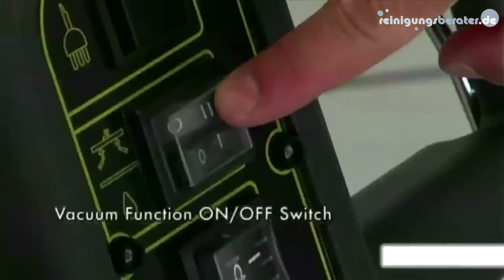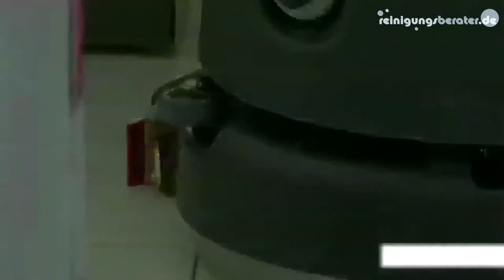Sprintus Tortuga Scheuersaugmaschine bei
Scheuersaugmaschine Sprintus Tortuga
mit Gel Batterie, onboard Ladegerät, Bürste und Saugbalken

Eigenschaften der TORTUGA Scheuersaugmaschine:
- Reinigung unter Tischen und Regalen, hohe Wendigkeit
- Schutz der Wand durch seitliche Gummirolle
- Absaugbalken schwenkt automatisch in die Arbeitsrichtung
- robustes Chassis aus Kunststoff, leicht befüllbarer Tank
- werkzeugloser Batteriewechsel, Multifunktionsdeichsel
- abnehmbarer Tank mit integriertem Abwasserschlauch
- Deichsel einklappbar (LxBxH) 790x470x690 mm
- manuelle Einstellung der Wassermenge möglich
Technische Daten: max. Unterdruck 65 mbar, Tankinhalt 12 L
Motorleistung Sauger/Bürste 250/370 W, Saugbalken 46 cm
Flächenleistung 1260 qm/h, Bürstendrehzahl 150 U/min
Bürstenanpressdruck 18 kg, Bürstenbreite 36 cm, Laufzeit 1 h